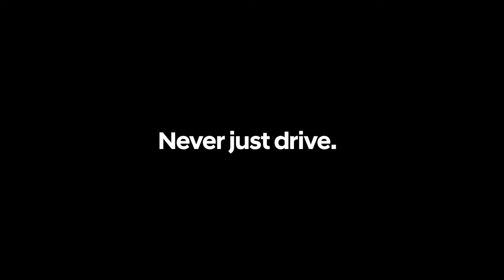IONIQ 5 N | A Word from Rjukan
What‘s it like to live in one Europe’s darkest cities? Hear from Alex John Zimling Holmfjord a resident of Rjukan, Norway who is no stranger to the harsh winters. Experiment N prepares to boost his spirits and help those in the surrounding regions shake off their winter blues.